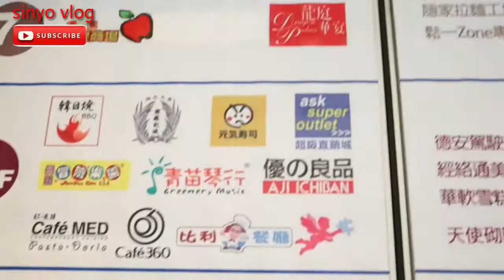TOMYAM TERMURAH DAN TERENAK DI HONGKONG DI SINI TEMPATNYA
masih bertempat di sham shui po hongkong tepatnya di DRAGON CENTRE/dragon plaza ya dari mtr A1 belok kanan lurus trus naik ke lantai 8

kuliner hongkong mie
wisata kuliner malam hongkong
kuliner malam hongkong
kuliner hong kong mongkok
kuliner hongkong murah
kuliner di kowloon hong kong
kuliner khas hongkong
harga kuliner hongkong
kuliner hongkong halal
kuliner hongkong enak
kuliner terkenal di hongkong
tempat kuliner di hongkong
kuliner halal di hong kong
kuliner di hongkong 2017
tempat wisata kuliner di hongkong
daftar kuliner di hongkong
youtube kuliner di hongkong
pasar kuliner di hongkong
kuliner babi di hongkong
kuliner makanan di hongkong
rekomendasi kuliner di hongkong
pusat kuliner di hongkong
kuliner malam di hongkong
kuliner murah di hongkong
kuliner wajib di hongkong
tom yam ikan pari
tom yam ikan bilis
tom yam inanam
tom yam di penang
tom yam di mandarin
tom yam ixelles
tom yam ipoh
tom yam dalam bahasa Cina
tom yam ikan
pangkalan hot pot tom yum
tom yum halal
tom yum hor resep menyenangkan
tom yum halal bangkok
tom yum halal di bangkok
tom yum prasmanan
bahan ramuan kaldu
tom yum bandung
tom yum bowl
sup daging sapi tom yum
tom yum balaclava
tom yum bar
tom yum brulee
manfaat tom yum
dasar tom yum
tom yum bir
tom yum melarang mian kalori
tom yum budapest
tom yum beef
tom yum bee hoon
tom yum bangkok
tom yum ban mian
tom yum belper
tom yum broth
tom yum asda
tom yum amazon
tom yum arlington
tom yum aioli
tom yum ajinomoto